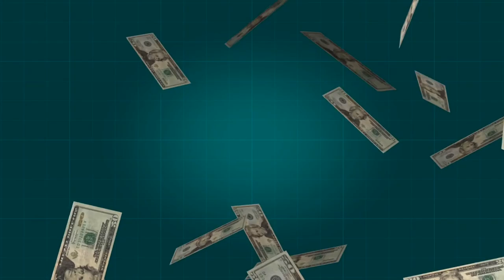India Best Institute Centre (Location) that provide you 100% Placement ? institute full details-JAVA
Hi Friends .
Maine is video me btaya h institute ke best center ke bare me sayd aapko video acha lge thanks.

Thanks.